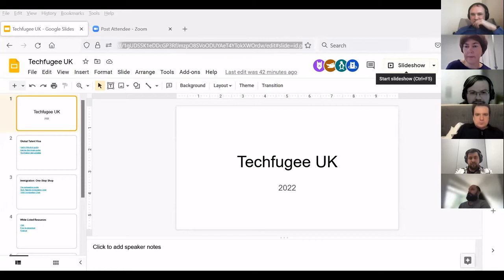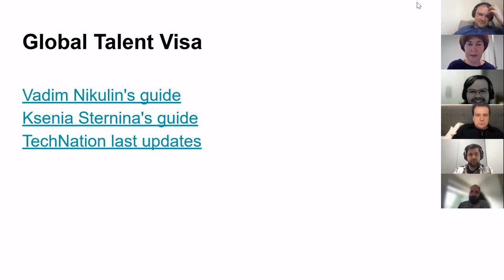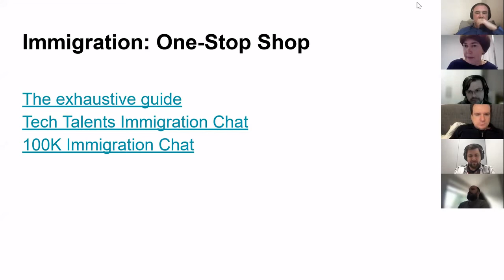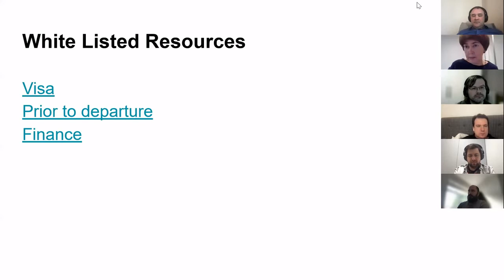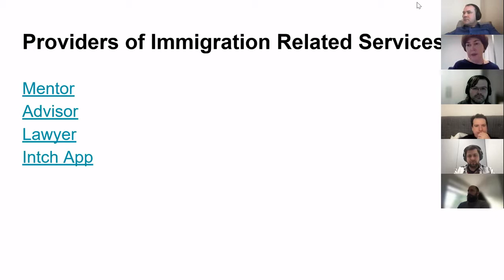Meeting about Global Talent visas and immigration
В митинге в основном обсуждается личный опыт получения Global Talent визы, затрагиваются бытовые вопросы жизни в UK.